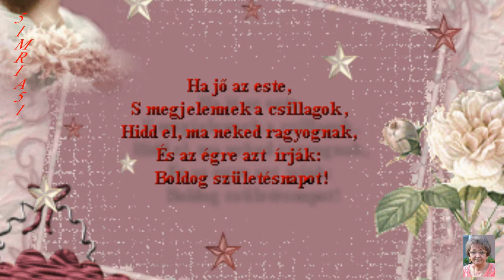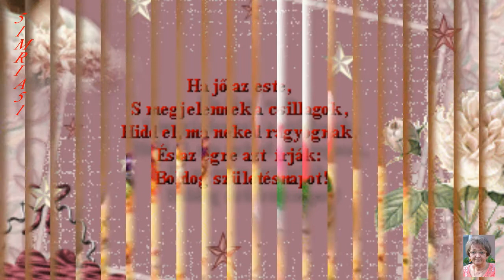🥂🎂Évi és Zsuzsika~Boldog Születésnapot🥂🎂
🥂🎂Azt kívánjuk mindnyájan e szép napon,
Ragyogjon rád napfény, legyél boldog nagyon.
Szíved sose féljen, bánat sose érjen,
Minden utadon szerencse kísérjen.🥂🎂
Miért ez a zene? Mert csodálatos!